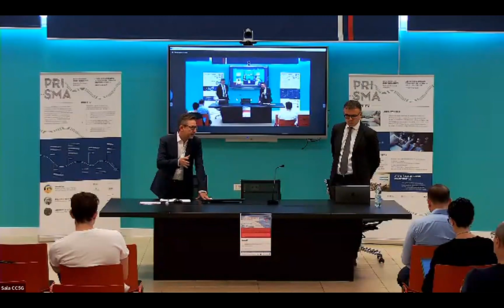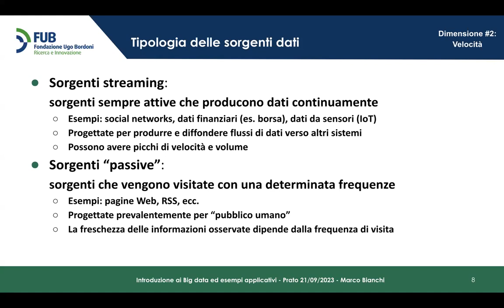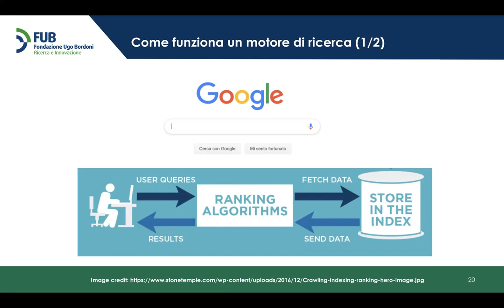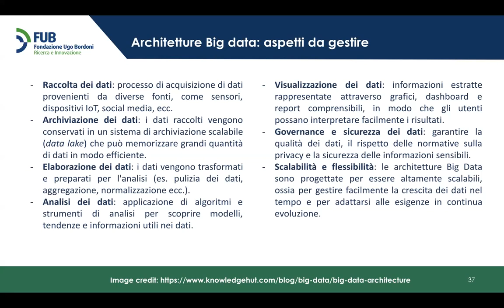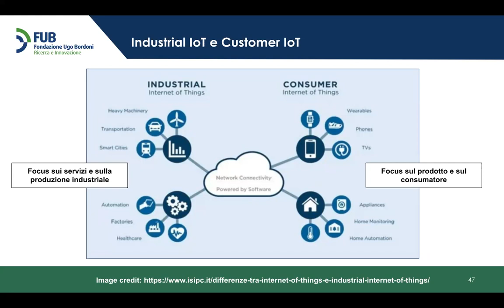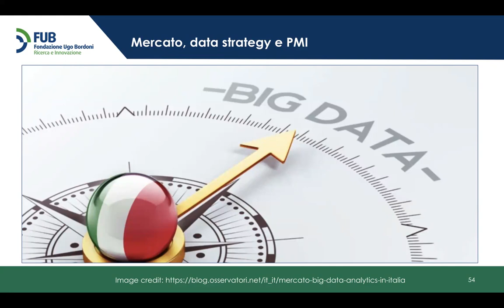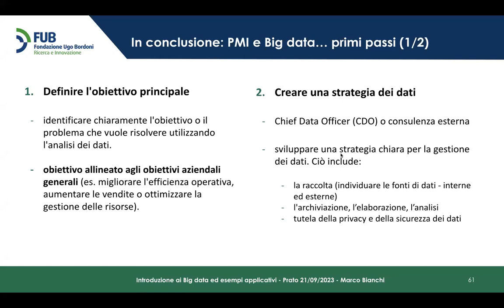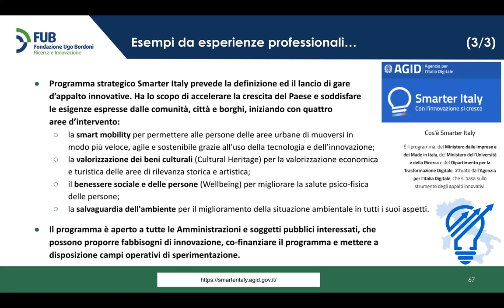Introduzione ai Big Data ed esempi applicativi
Centro di Competenze 5G
Seminario del 21 settembre 2023